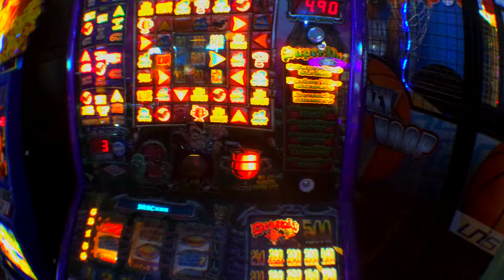Game Room - Brighton - United Kingdom - specker.tv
Die simple Schönheit einer Spielhalle in Brighton England.